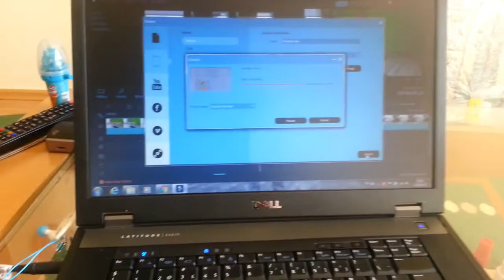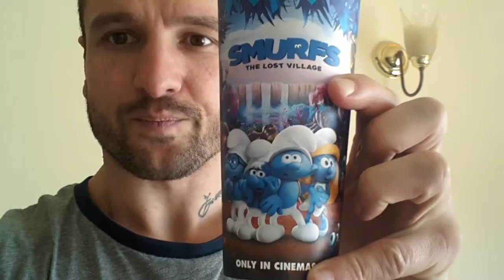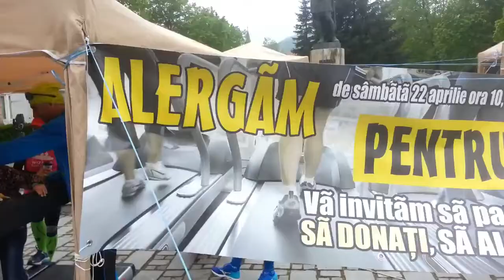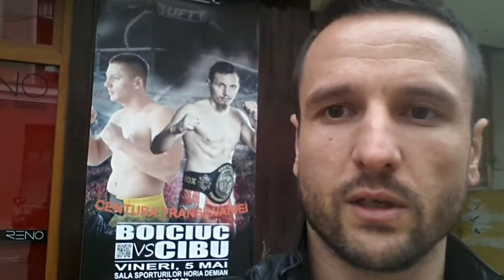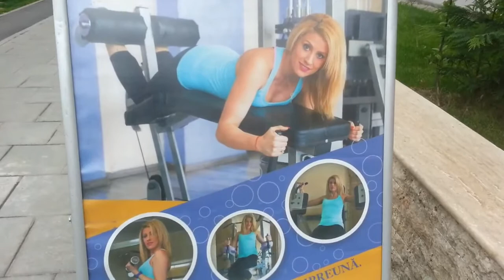Eu si Karla- Vlog 005